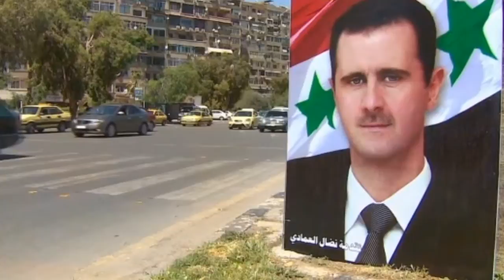Syrian President Bashar Al-Assad Wins Third Term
Syrian President Bashar Al-Assad Wins Third Term- 05 June 2014 Breaking News

Syrian President Bashar al-Assad has won a third term in office after securing 88.7% of votes in Tuesday's presidential election, the parliamentary speaker says.

Earlier, Syria's constitutional court put the vote turnout at 73.47%.

Voting took place in government-controlled areas, but not in parts of the north and east held by rebels.

Tens of thousands of Syrians have died in three years of civil war in Syria, with millions more displaced.

President Assad's key challengers, Hassan al-Nouri and Maher Hajjar, received 4.3% and 3.2% of the vote respectively.

It was the first time in decades that more than one name - outside of the Assad family - had been allowed to stand as presidential candidate.